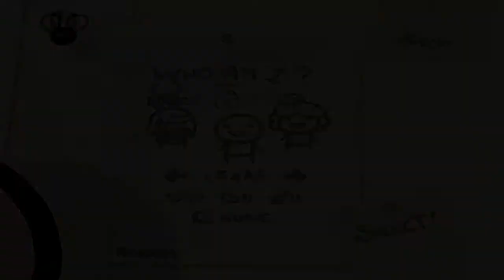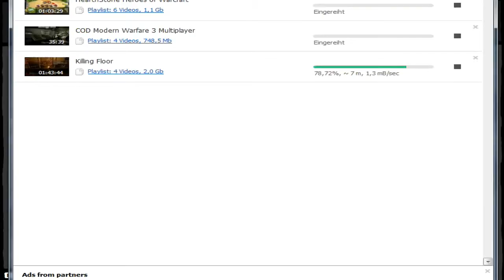The Binding of Isaac #9, Isaac, WTF! Kombo! 1von???, (Deutsch/German) (HD)